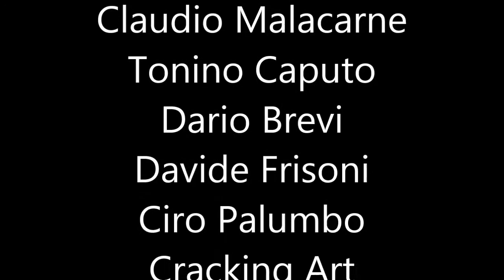Promuoviamoarte present "OPEN - TO - ART" giornata del contemporaneo AMACI 2017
"Open to Art"
E' la mostra che Promuoviamoarte, da anni impegnata nella divulgazione dell'arte e della cultura su tutto il territorio nazionale, dedica alla tredicesima giornata del contemporaneo indetta da AMACI.
Oltre 30 opere selezionate dal curatore Nello Arionte, realizzate da affermati maestri italiani ed internazionali, per consentire al grande pubblico di "aprirsi" agli attuali linguaggi creativi offerti dalla scena artistica contemporanea.
Un ideale viaggio tra stili e tecniche, che spaziano dalla pop art, all'astrattismo, al paesaggio, per raccontare il mondo in cui viviamo.
L'esposizione, ad ingresso gratuito, sarà visitabile fino a domenica 26 novembre.

Artisti in mostra:
Massimo Sansavini, Marco Sciame, Bruno Donzelli, Gianni Pisani, Claudio Malacarne,Tonino Caputo, Dario Brevi, Davide Frisoni, Ciro Palumbo, Cracking Art, Romero Britto, Marco Arduini, Fabio Abbreccia, Francesco Ferrulli